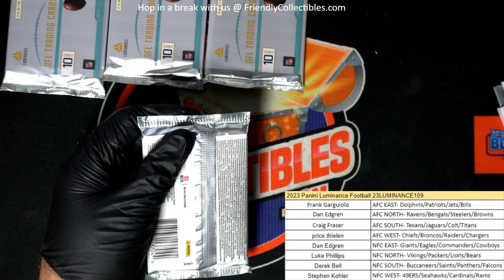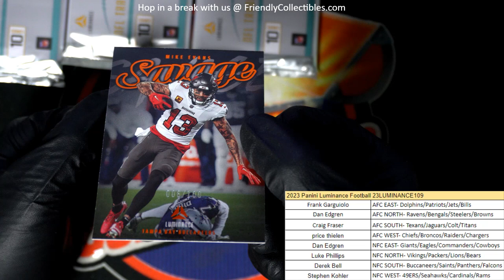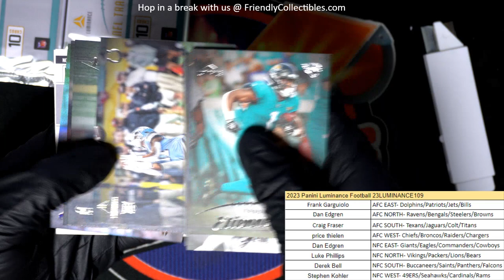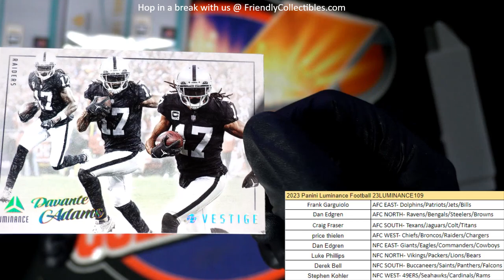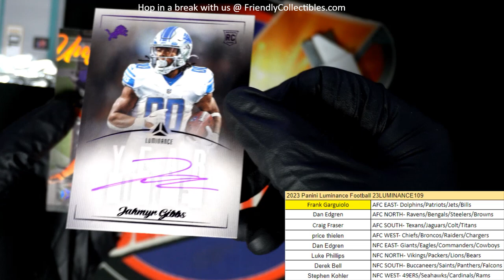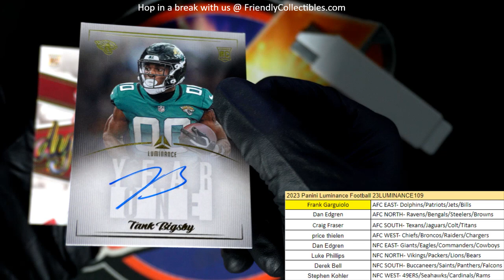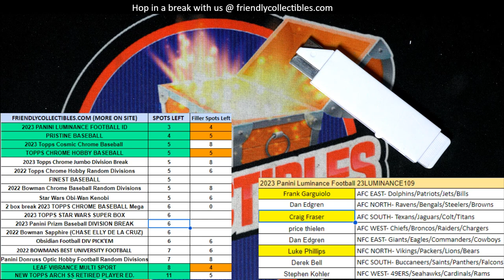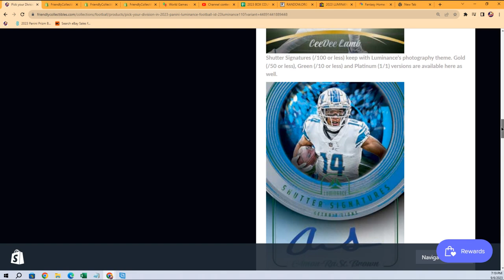2023 Panini Luminance Football 23LUMINANCE109